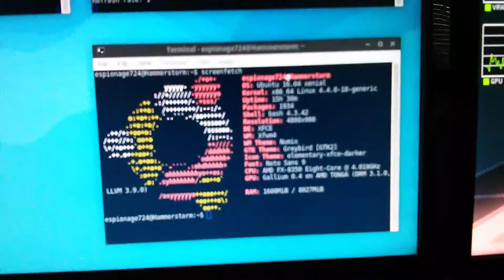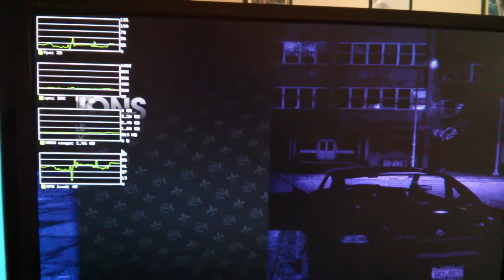Saints Row 3 on GNU/Linux Performance 001 (R9 380 + AMDGPU)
SR3 performance presented on GNU/Linux recorded in real-time with an external camera. Detailed specifications are below:

OS: Xubuntu 16.04 64-bit (4.4.0-18-generic)

GPU: Radeon R9 380 (MSI GAMING 4G, gaming clocks)

CPU: FX-8350 (4GHz no Turbo Core, HPC enabled)

Driver: AMDGPU (padoka-ppa, Mesa 11.3.0, DRM 3.1.0, LLVM 3.9, PowerPlay, DRI3, TearFree, forcedma, sisched)

Game: Saints Row: The Third (Steam, Native Linux)

Settings: Fullscreen (1600x900), Highest settings except the following: disabled Vsync; later on in the video I switch to lowest settings also